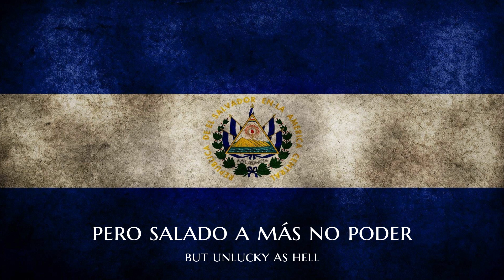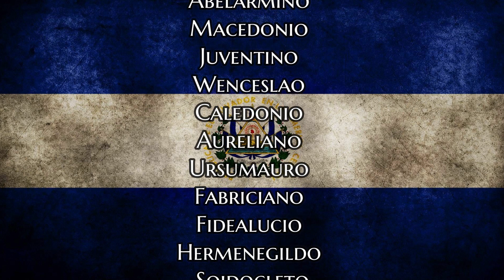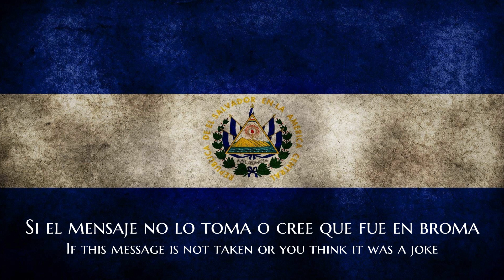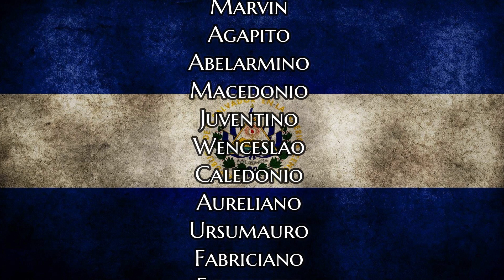Época de oro salvadoreña: El corrido de la cama - Los Eclámpticos (albur salvadoreño)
En 1983, en una sala del Hospital de Maternidad, nacieron “Los Eclámpticos” un grupo musical salvadoreño, cuyo nombre tomaron de la palabra Eclampsia, enfermedad de la que adolecen las señoras, relacionada con la tensión arterial y la cual se manifiesta principalmente durante y después del parto.

El grupo estaba conformado por cuatro médicos y dos abogados quienes descubrieron que entre ellos existía un factor común: LA MÚSICA.

Los Eclámpticos comenzaron su vida artística haciendo presentaciones en centros hospitalarios, hasta que la noticia del fenómeno musical que estaban creando los llevo a hacer presentaciones en las principales universidades del país y posteriormente en hoteles y auditorios. La música de Los Eclámpticos es una mezcla balanceada de todos los géneros musicales existentes hasta el momento. La letra de sus canciones son originales de “Ludwin Von Chichel Milsup” (Dr. Reynaldo “Super pollo” Flores) y de “Johan Sebastian Mastropiero” autores que mencionan en cada una de sus canciones, junto a una divertida anécdota de las mismas… y en cada una de ellas en la forma mas sutil, se encierra un jocoso mensaje. Así cantan a lugares prohibidos, vicios, situaciones y otros temas.